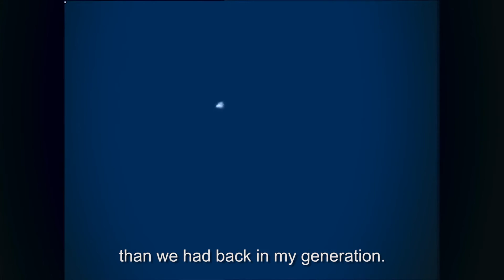Veteran skydiver Joe Kittinger on planning Felix Baumgartner's Red Bull Stratos Jump